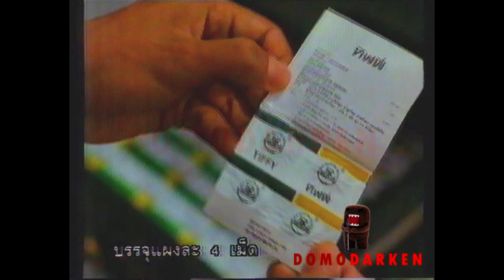รวมโฆษณา TVC 2535 [Part 5]